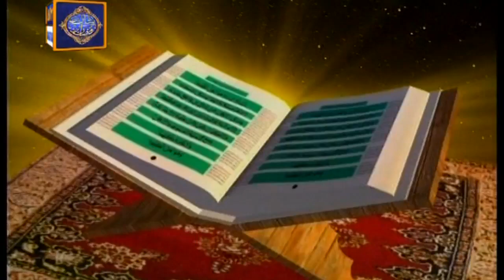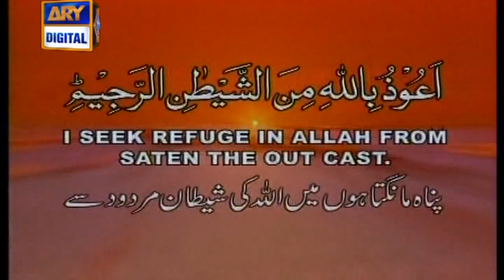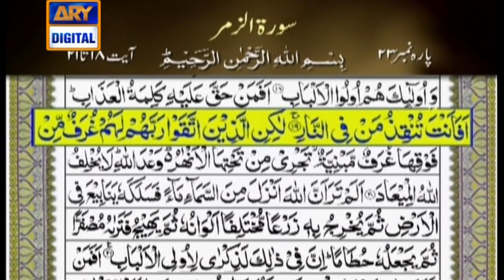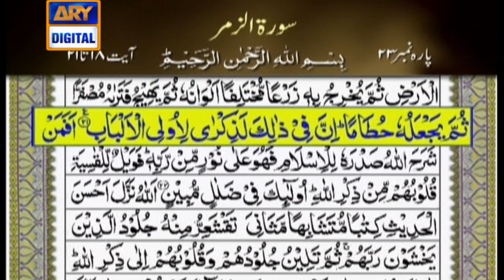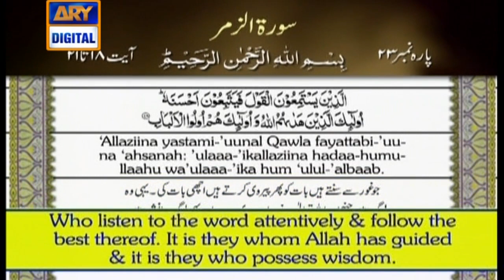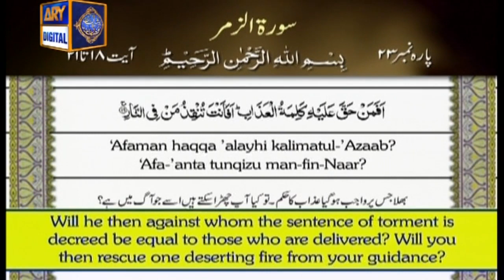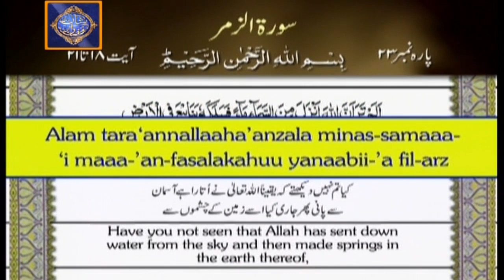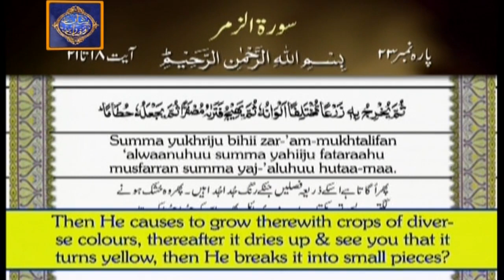Iqra - Surah al Zumar - Ayat 18 – 21 – 3rd June 2019